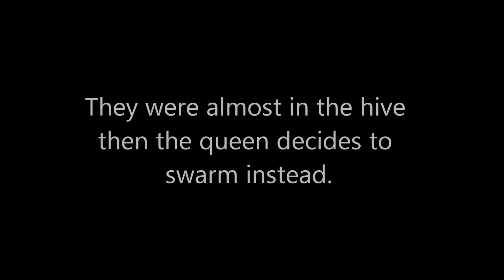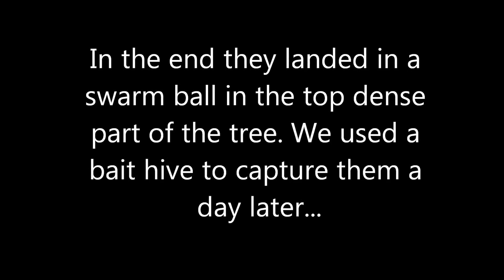Bee Tree Cutout Becomes a Swarm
A simple cutout of honeybees from a tree turns into a crazy swirling swarm of bees.